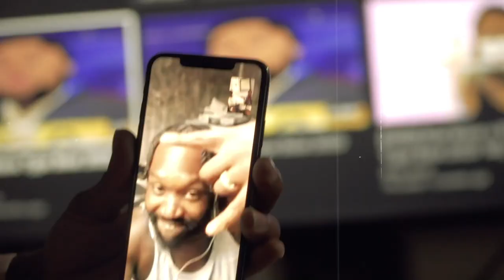BoloFrmDaMob - Gorilla Warfare Official Video